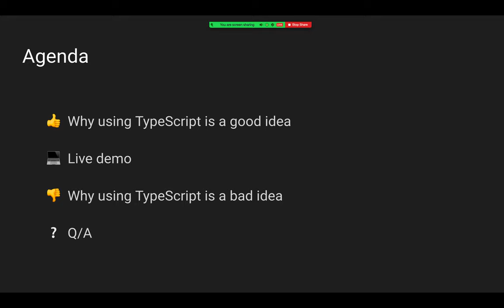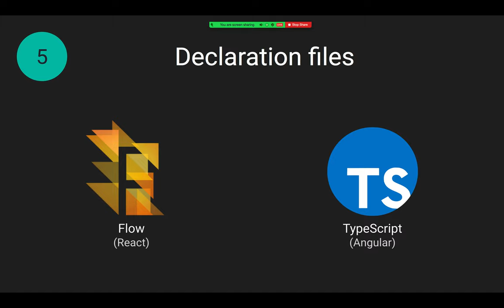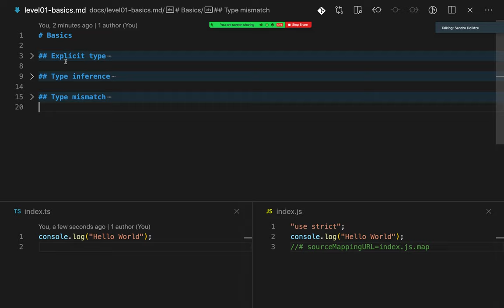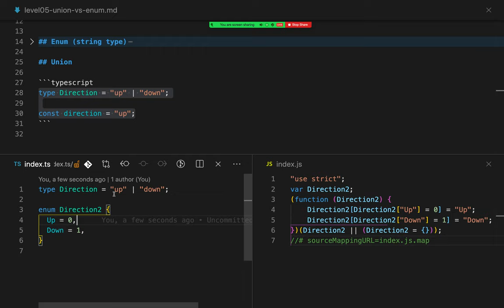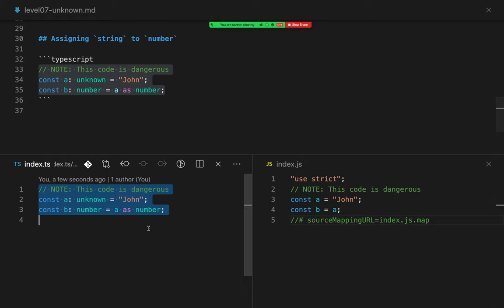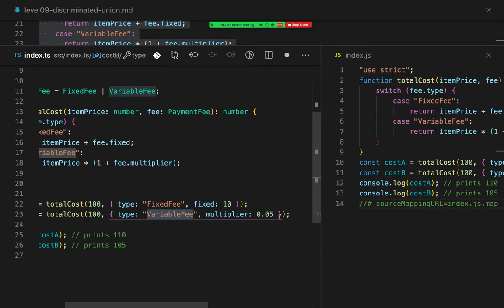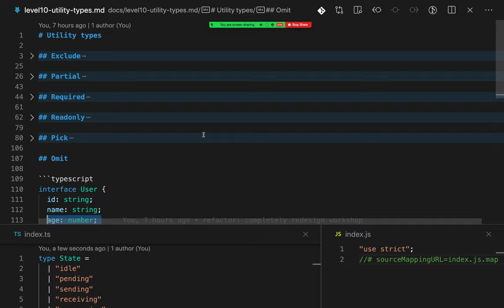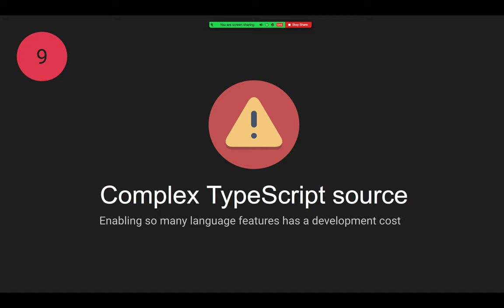Sandro Dolidze - TypeScript: Basics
პრაქტიკული მაგალითები, live coding-ი, TypeScript-ის მუშაობის საბაზისო პრინციპები და ნიუანსები.

სანდრო დოლიძე არის Full Stack ინჟინერი, რომელიც React-ის და Node-ის აპლიკაციების შესაქმენელად TypeScript-ს იყენებს.

Why Using TypeScipt is a good idea 0:00
Live demo 18:25
Why Using TypeScipt is a bad idea 56:16